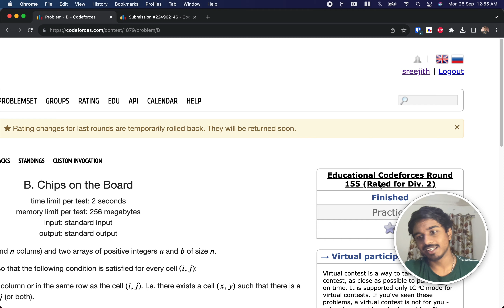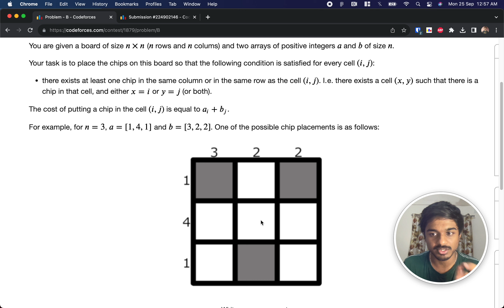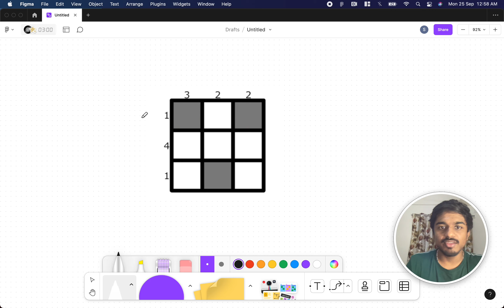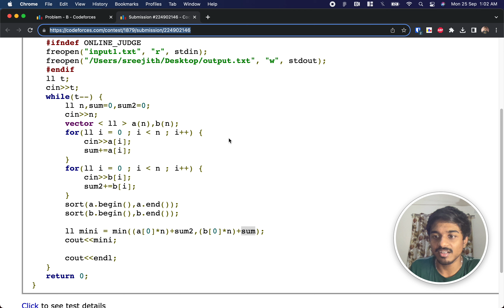Chips on the Board | Codeforces 1879B Solution | Educational Codeforces Round 155 | English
In this video, I walk through the solution to problem B from Educational Codeforces Round 155 (Rated for Div. 2) contest held on:

Problem name: "chips on the board"
My Submission:
I explain the thought process and logic behind the solution and show how to implement it in code.